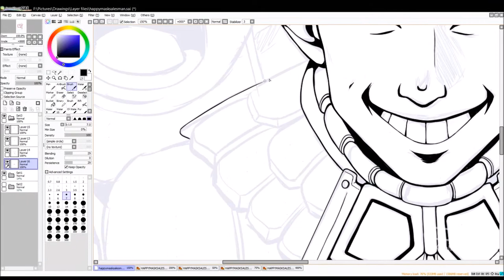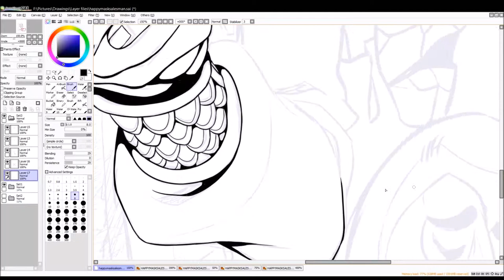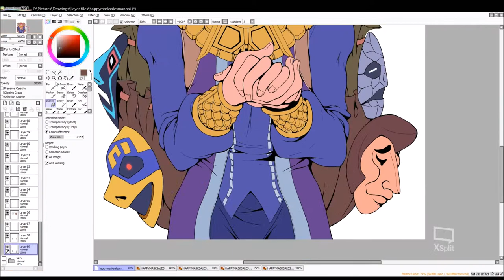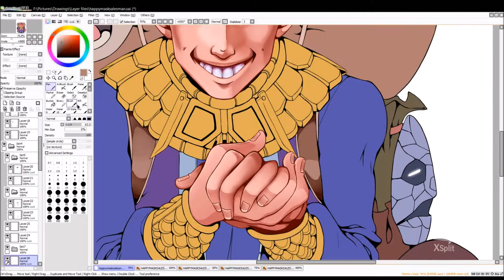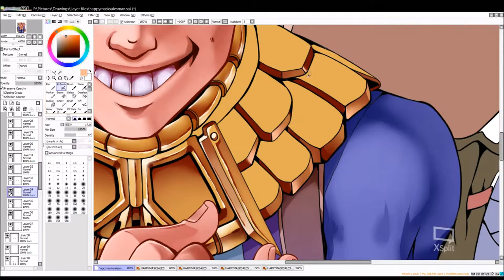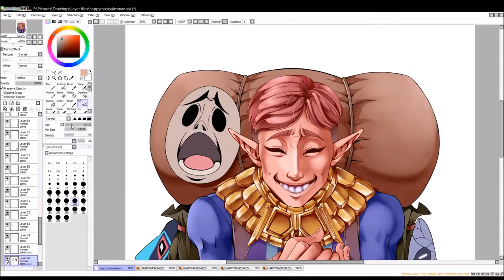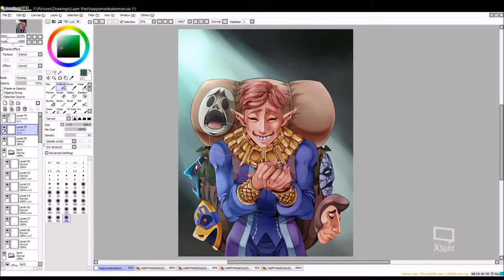♔ HAPPY MASK SALESMAN TIMELAPSE Lines to Finish (Majora's Mask) ⌠PrinceIllus⌡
Believe in your strengths... Believe...

You are not allowed to edit, use or redistribute my artwork in any way without my written permission.

Music composed by Koji Kondo